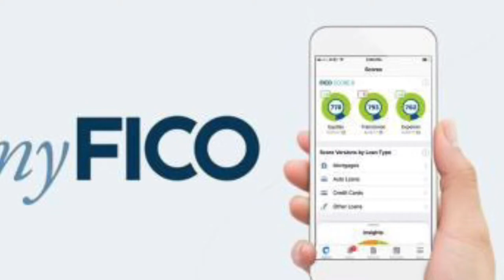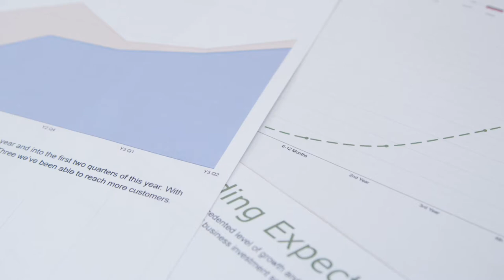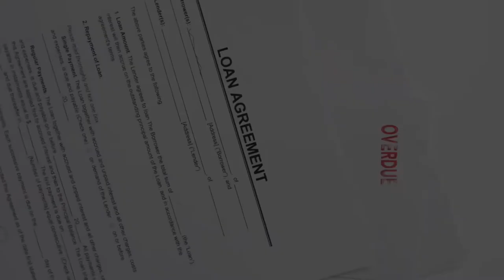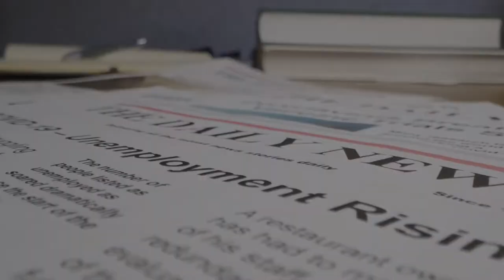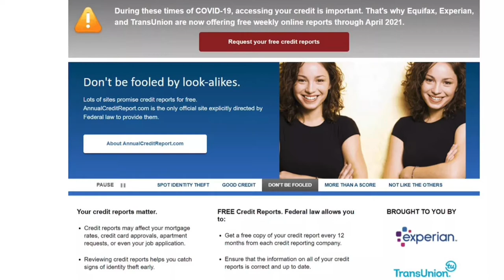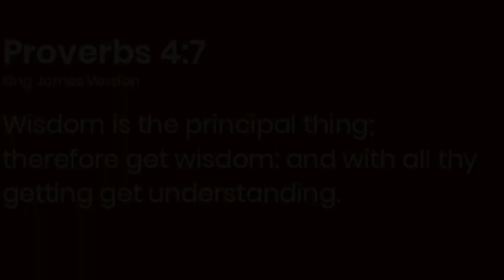Storytime | Credit Score Drops 100 Points | Could Have Lost Our New Build | Thanks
In this Story Time Video, you hear about how we could have lost our New Construction Home after learning that Tom's credit score dropped 100 plus points!

Thank you for joining me as we build our new construction, semi-custom home! Building this home is a dream come true and an opportunity that we understand some will never get to experience. However, it is my hope that this channel will be a tool of inspiration and information that will help others to courageously live out their dreams! Therefore, please let me be the first to say that this, "Building Our Semi-Custom Home" series is solely meant to put on display the sheer goodness and faithfulness of a LOVING and LIVING God. Also, it is my hope that you are encouraged and inspired, because No-thing is too hard for Him!

OUR NEW CONSTRUCTION UPDATES & TOUR:

0:00 Intro
1:21 How It All Started
4:04 Credit Score Drops
5:34 What Happened
7:20 Time Is Running Out
8:30 Word of Encouragement

I hope you enjoyed! Now, go TAKE your peace and GIVE God the pieces!

NEW Construction Home Details:
5 Bedrooms
4.5 Bathroom
3 Car Garage
Unfinished Basement (wet bar rough in/full bath rough in/ Bedroom #6)